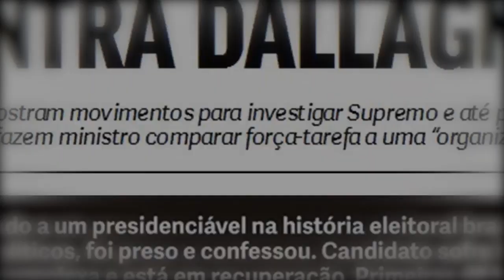HORA DE PENSAR EM 2027!!!!!